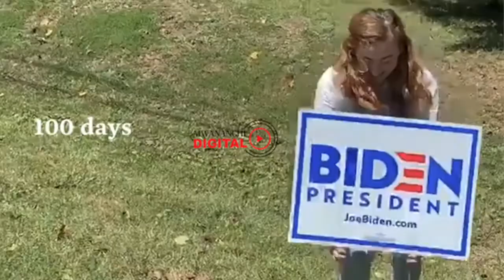WANAJESHI NCHINI MALI KUUNDA SERIKALI YA MPITO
Wanajeshi waliongoza mapinduzi nchini Mali na kusababisha Rais wa nchi hiyo, Aboubakar Keita kujiuzulu wamesema wanapanga kuunda Serikali ya mpito itakayoandaa uchaguzi mkuu.
Katika taarifa iliyorushwa na kituo cha televisheni ya Taifa hilo, msemaji wa kundi la wanajeshi walioasi amesema waliamua kuchukua uamuzi huo ili kuzuia nchi hiyo kutumbukia kwenye machafuko zaidi.